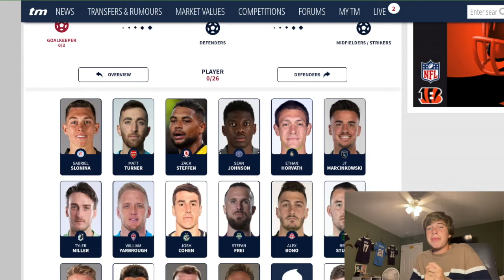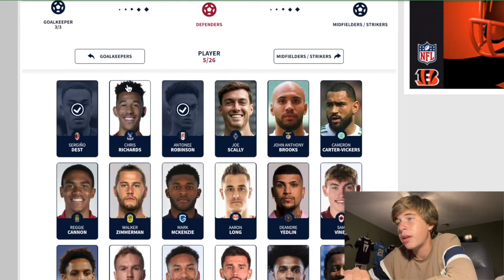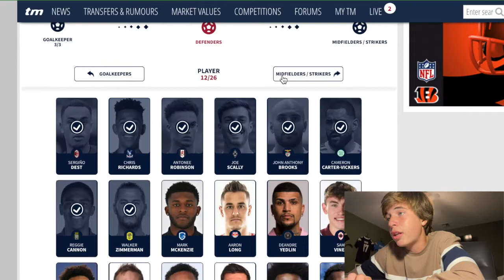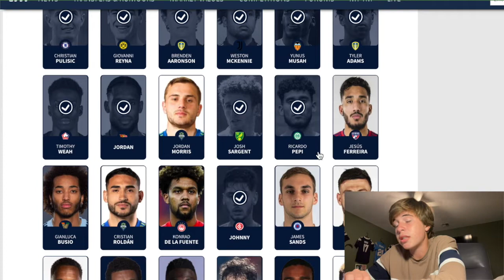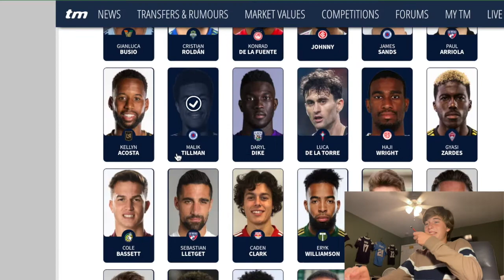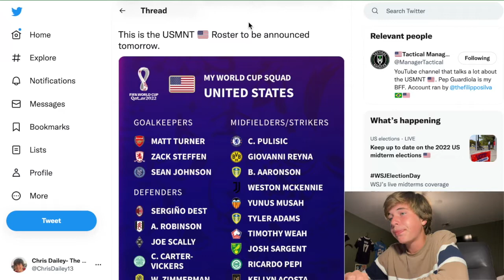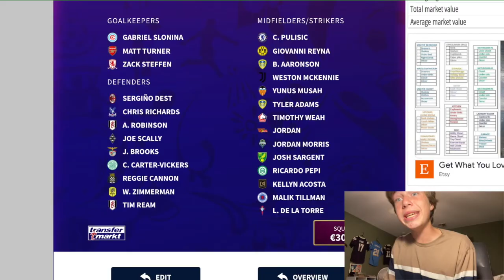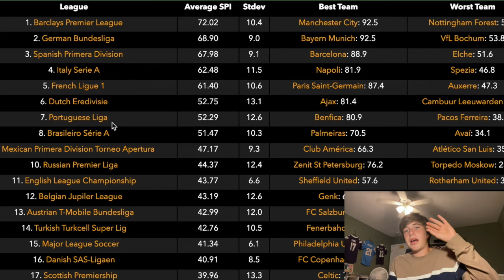WHO'S ON THE PLANE? MY USMNT WORLD CUP IDEAL 26 + UPDATE ON TSC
What's up everybody! I'm back for another video and I'm so happy. It's been a while due to school soccer, personal reasons, and of course, the flu...

Welp, I'm pushing through it and here is my ideas 26 for the 2022 World Cup (USMNT) in light of the news the roster comes out tomorrow